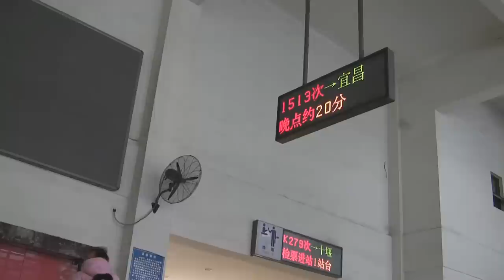Train ride from Pingdingshan to Yichang - China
The journey by train from Pingdingshan city to Yichang city takes roughly 5 hours and cost 112 RMB. The ride was quite relaxing, the train was not overly crowded and there was some nice scenery to look at.

By David Goorney